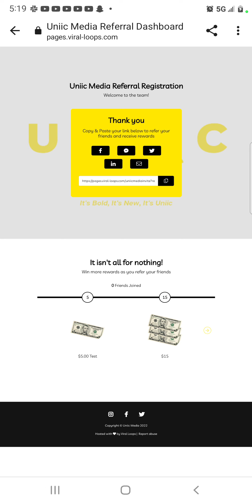Uniic Is Paying Out $50 To Cash App When You Refer 10 People That Enter Their Name And Email Only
PAYS TO CASH APP

Make up to $50 TODAY🙏

Sign up with name and email.

‼️Use your cash app email to get paid instant too‼️

TO GET YOUR REFERRAL LINK TO REFER

‼️NO DUPLICATE ACCOUNTS. HE HAS A SOFTWARE THAT TRACKS AND WILL BAN YOU AND NOT PAY OUT‼️